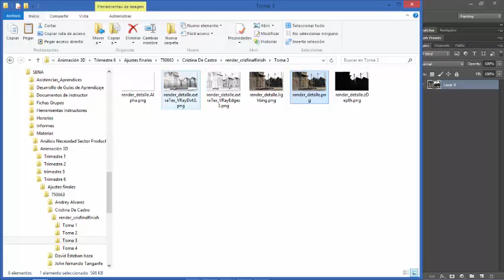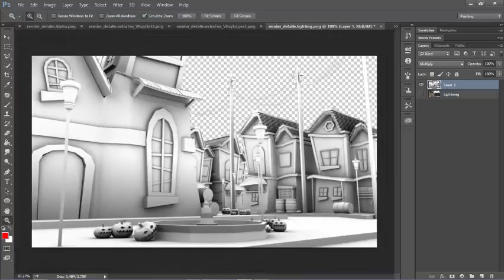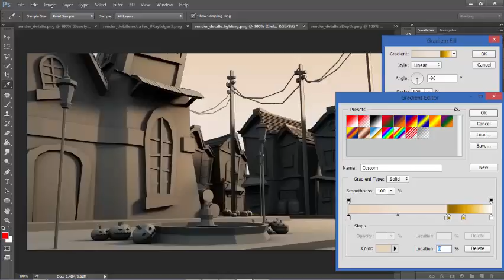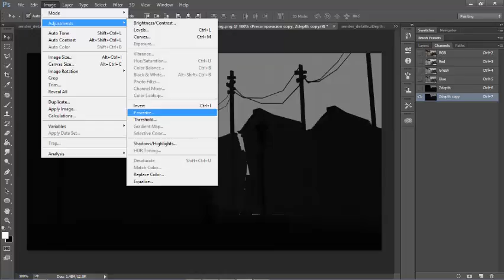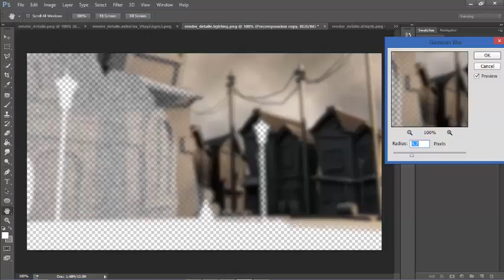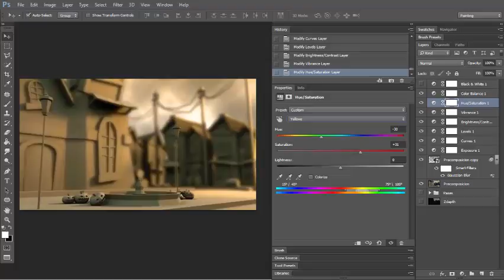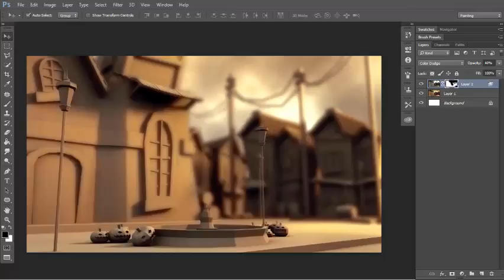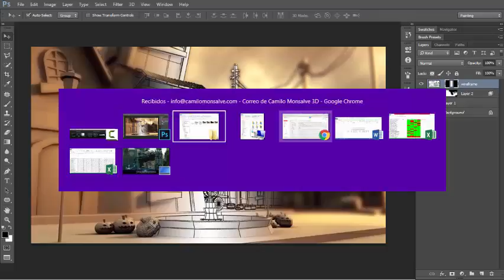Compositing Con Photoshop Parte 01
En éste tutorial, muestro un procedimiento de cómo mejorar los renders 3D realizados con un software profesional, aprovechando los diferentes pases de render como, ambient occlusion, iluminación, beauty pass, zdepth, entre otros.

Por medio de ésta metodología de trabajo con Photoshop, podremos embellecer mucho mas nuestros renders.